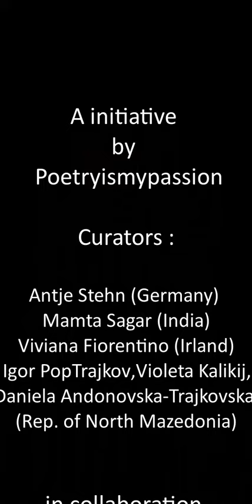Rucksack a Global Poetry Patchwork, 2022, Angelo Giaccione, Italy